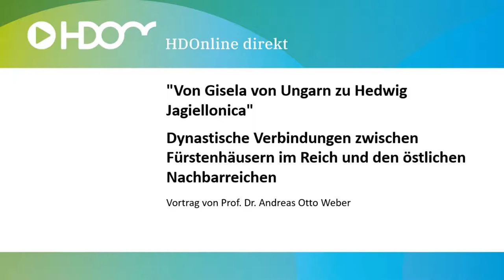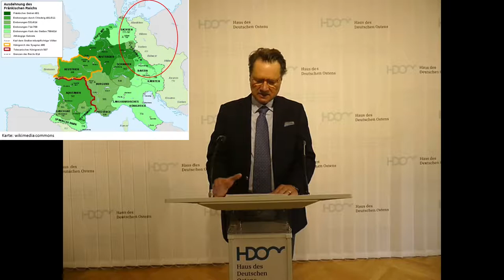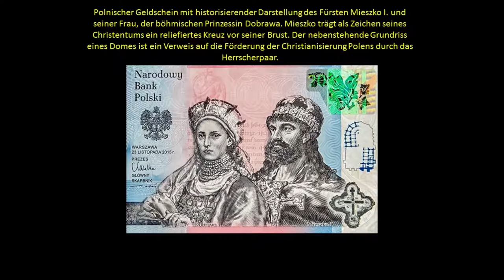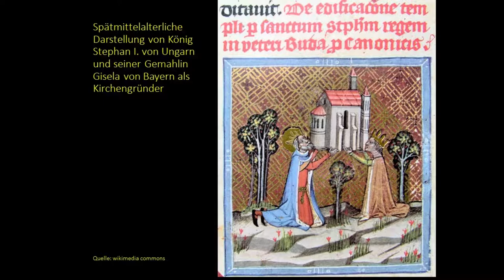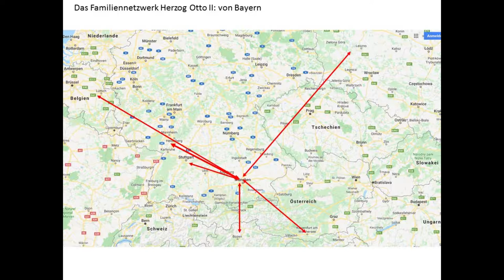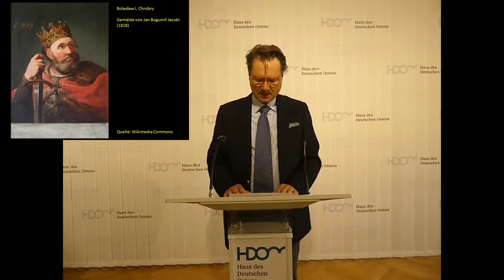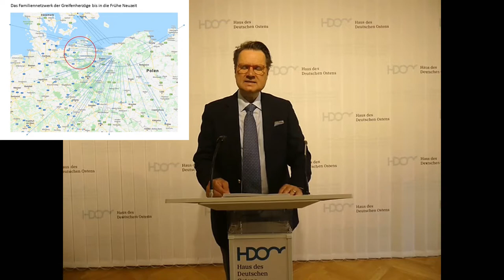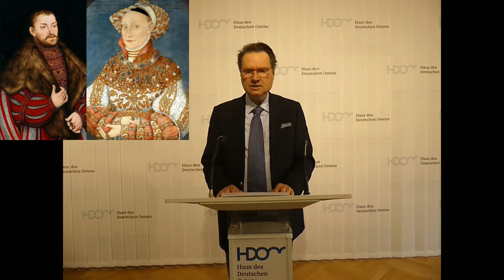Von Gisela von Ungarn zu Hedwig Jagiellonica - Dynastische Verbindungen. Vortrag, Prof. Dr. Weber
Mit Eheverbindungen wurden in der Geschichte schon seit jeher Bündnisse geschlossen oder Friedensschlüsse begründet. Und dies sowohl auf der Ebene von Herrschaft und Staat als auch in der Wirtschaft. Durch eine wirtschaftlich günstige Hochzeit konnten vieles erreicht werden: landwirtschaftliche Anwesen wuchsen; Kaufmannsfamilien bauten Handelskontakte in andere Länder auf und gewannen dort an Einfluss; adelige Familien vergrößerten ihren Besitz und damit ihre Macht; Fürstenfamilien stiegen sogar zu Königsdynastien auf; und ganze Staaten bekamen eine neue Ausrichtung. Dies führte dazu, dass seit dem frühen Mittelalter die Dynastien des Reichs durch Heiratsverbindungen mit den Fürstenhäusern in Polen, Böhmen und Mähren und Ungarn dazu beitrugen, diese Herrschaftsgebiete in das christliche Abendland zu integrieren.

Der Vortrag zeigt an den Beispielen der Dynastien der Wittelsbacher in Bayern, der fränkischen Hohenzollern und der pommerschen Greifen, wie häufig diese Heiratsverbindungen waren und wie weitreichend ihre Familiennetzwerke bis in die Frühe Neuzeit in das östliche Europa ausgriffen.

Professor Dr. Andreas Otto Weber (geb. 1965) ist Direktor des Hauses des Deutschen Ostens sowie außerplanmäßiger Professor am Lehrstuhl für Bayerische und Fränkische Landesgeschichte der Friedrich-Alexander-Universität Erlangen Nürnberg.